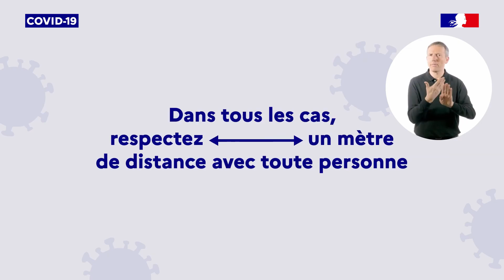YTP [FR] Alerte Coronavirus